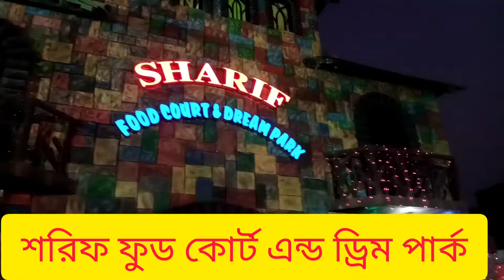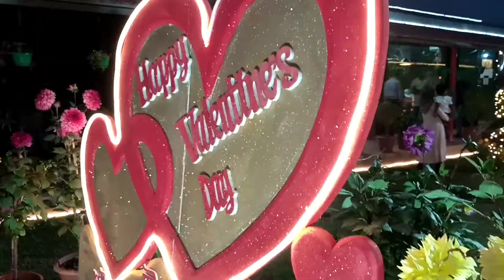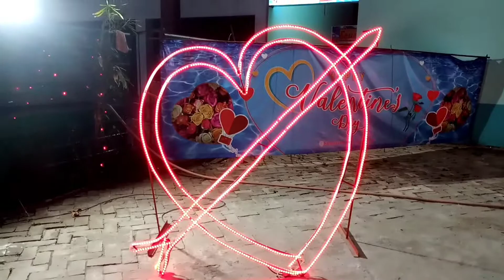Sharif food Court and dream Park(শরিফ ফুডকোর্ট এন্ড ড্রিম পার্ক)